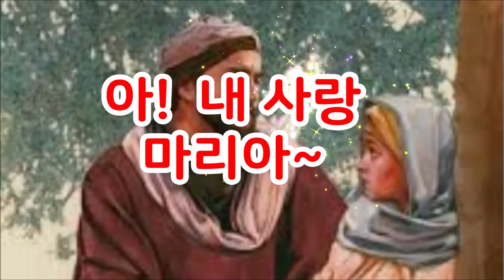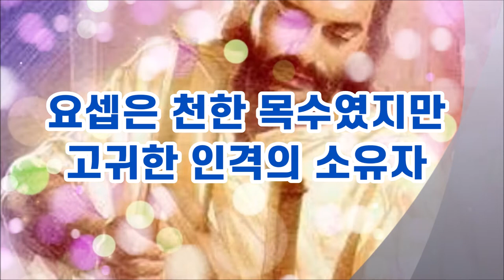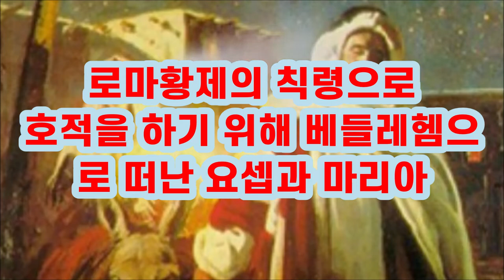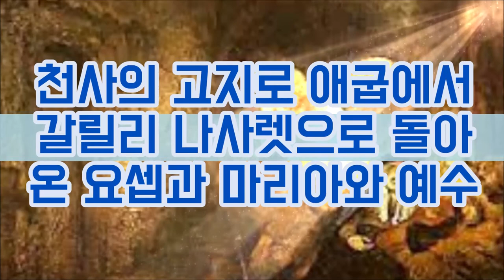예수의 아버지 요셉